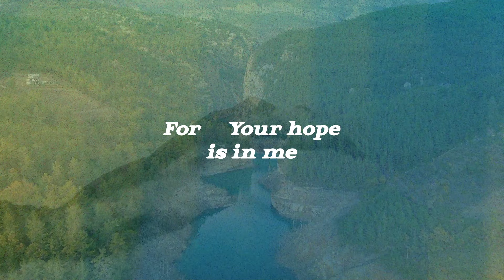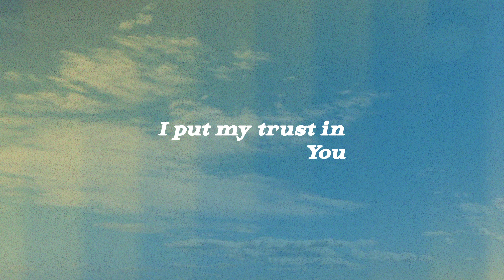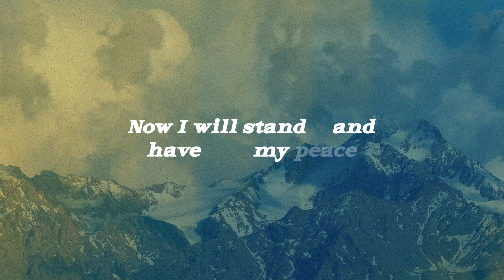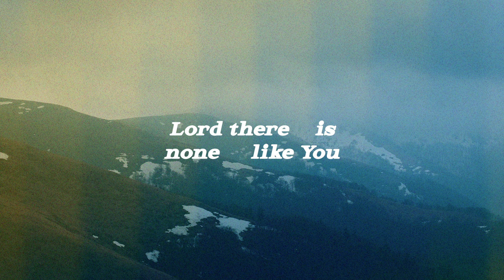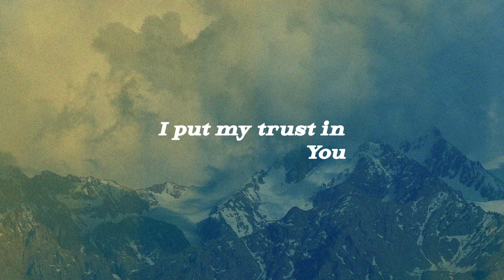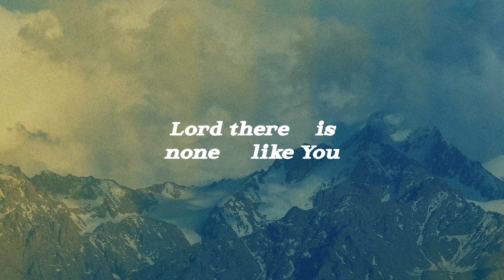None Like You (Official Lyric Video) - JPCC Worship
Music & Lyrics: Billy Simpson, Irwan Setiawan, Sidney Mohede, Winny Jessica
Vocal: Ignathea Hillebrandt
Vocal Director: Angeline Hoseani
Acoustic Guitar 1: Yehuda Manusama
Acoustic Guitar 2: Reyvan Rustandi
Bass: Indrawan Tjhin

Lyrics:
When my world is shaking
And the storm is breaking
I lift my hands to You

I will not grow weary
For Your hope is in me
I fix my eyes on You

Your faithfulness casts away my fears
For God, You are my strong foundation
Now I will stand and have my peace
For God, Your grace is everlasting

God You are beside me
Always there to lead me

Jesus You're amazing
Glorious, everlasting
I will sing forever

I surrender to You, Jesus

I’ll sing forever
I’ll sing forever
Hallelujah
Hallelujah